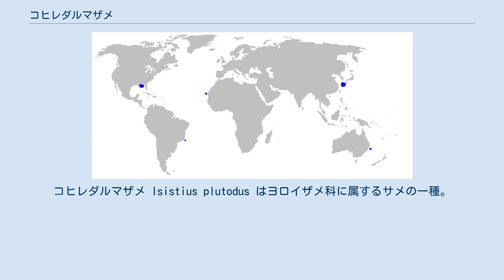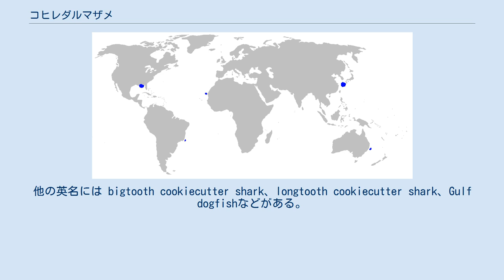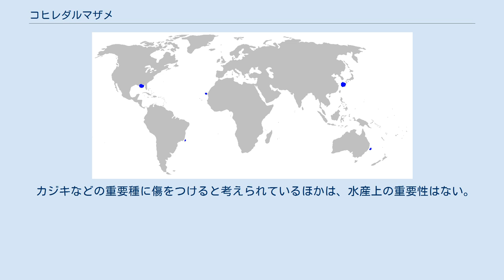コヒレダルマザメ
コヒレダルマザメ Isistius plutodus はヨロイザメ科に属するサメの一種。
稀種であり、太平洋と大西洋の深度60-200mから10個体程度が得られている。
同属のダルマザメと似ているが、下顎歯がより大きく、首周りの"襟"を欠いている。
最大で42cm程度。
ダルマザメ同様に大型動物の体表を抉り取るが、本種の噛み跡は楕円形で大きいことで識別できる。
 1964年の科学誌 Copeia において、Jack GarrickとStewart Springerによって記載された。
記載はメキシコ湾、アラバマ州沿岸の160km南での中層トロール網で得られた42cmの成体雌に基いている。
種小名 plutodus はギリシャ語の ploutos ("富"、"豊富") ・ odous ("歯") に由来する。
他の英名には bigtooth cookiecutter shark、longtooth cookiecutter shark、Gulf dogfishなどがある。
 ダルマザメよりも珍しく、世界の数ヶ所から10個体程度の標本しか得られていない。
大西洋では米国のアラバマ州、ブラジルのバイーア州、アゾレス諸島、西サハラ、太平洋ではオーストラリアのニューサウスウェールズ州と日本の沖縄から報告がある。
陸に近い大陸棚・大陸斜面・海溝などの上、深度60-200mの表層から得られている。
本種が稀種であるのは、本来はより大深度に生息することを示唆している可能性がある。
 長い葉巻型の体と、非常に鈍く短い頭部・吻部を持つ。
眼は大きくて楕円形で、両眼視が可能な位置にある。
その後方には幅広く傾いた噴水孔がある。
鼻孔は小さく、低く尖った前鼻弁がある。
口は横に走り、深い皮褶が口角と肉質の唇を覆っている。
顎はダルマザメより大きくて強力で、歯列は少なく上顎で29、下顎で19である。
上顎歯は小さくて細く縁は滑らかである。
中央の歯は立っているが、周縁の歯は口角に向けて傾いている。
下顎歯は巨大で、体に対する最大の歯のサイズ比は現生のどのサメよりも大きい。
この歯は三角形で、縁は細かい鋸歯状、基部は長方形で左右と結合している。
鰓裂は5対で小さい。
 背鰭は小さく、先端は丸くて体のかなり後方、1/3以降に位置する。
第一背鰭は腹鰭の僅かに前方から起始する。
第二背鰭はその後方にあり、第一より1/3ほど大きい。
胸鰭は小さくて丸く、第5鰓裂の後方、体の高い位置にある。
腹鰭はかなり小さく、臀鰭はない。
尾鰭は非常に短く、上葉は下葉の2倍程度の長さでその先端には明瞭な欠刻を持つ。
体色は一様に暗褐色で、鰭の縁は半透明となる。
腹面には発光器が疎らに散らばる。
多くの標本では、ダルマザメが持つような首周りの"襟"を持たないが、2004年にアゾレス諸島で捕獲された個体には存在した。
最大で42cmになる。
 背鰭と尾鰭が小さいため、ダルマザメよりも遊泳力が弱く不活発だと考えられる。
体腔の大部分は肝油の詰まった巨大な肝臓で占められ、中性浮力によって水中に浮かぶことができる。
ダルマザメと異なって両眼視が可能であり、獲物の位置をより正確に特定できる可能性がある。
生活史は不明であるが、おそらくダルマザメ同様に無胎盤性の胎生だと考えられる。
 ダルマザメ同様、大型動物の体表を噛み取る外部寄生的な生態を持つ。
ダルマザメは、上顎を突き刺した後体を捻り、下顎で肉を丸く抉り取るため獲物の体表には円形の傷跡が残る。
これに対し、本種は"掃く"ような動きで抉り取るため、平行な2本の歯型による大きな楕円形の傷跡が残る。
攻撃対象としては硬骨魚・サメ・海獣が知られている。
ある研究では、バイーア州沿岸におけるクジラ目の半球形傷の80%が本種によるものであった。
最も攻撃されるのは面積の広い体側で、頭部、腹部と続く。
少なくとも3件、攻撃を受けたイルカが、鰭の可動域が制限されたこと、摂食が困難になったことなどによって座礁して死亡したことが確認されている。
この地域ではアナンキョクオットセイを襲うこともあり、少なくとも2個体の幼体が攻撃後に死亡したことが確認されている。
 カジキなどの重要種に傷をつけると考えられているほかは、水産上の重要性はない。
既知の標本は1個体を除いて、全てトロール・延縄漁の混獲で得られている。
混獲例が非常に少ないこと、広い分布域を持つと考えられることから、IUCNは保全状況を軽...